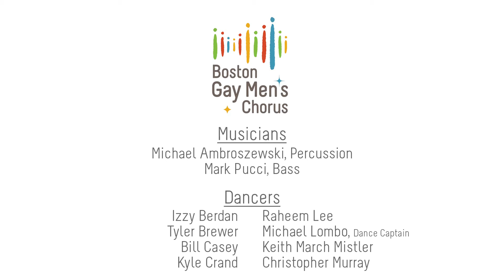I Lived I Boston Gay Men's Chorus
I Lived - OneRepublic - Ryan Tedder & Noel Zancanella, Arr. Chad Weirick - performed by The Boston Gay Men's Chorus on its "POPular" concert. Reuben M. Reynolds III, Music Director. Recorded live June 5, 2016 at New England Conservatory's Jordan Hall.